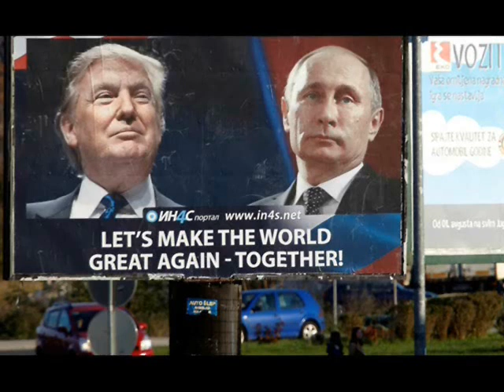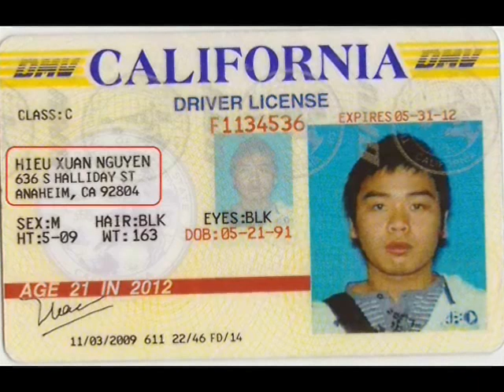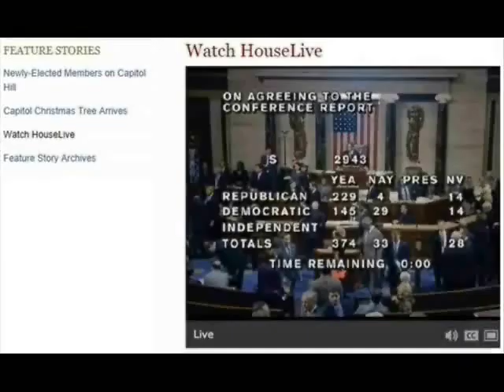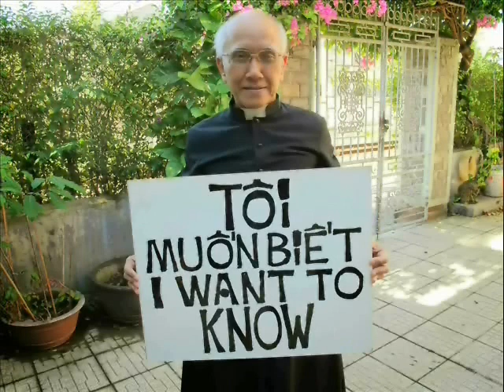Nguyễn Phú Trọng đã bán nước, VN bây giờ thất thế và rất cô đơn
Biển Đông Một thử thách đối với tân Ngoại trưởng Mỹ p4,45